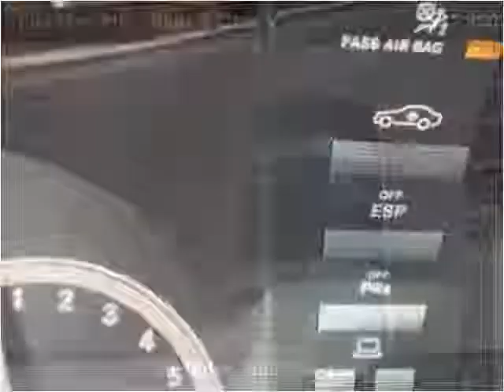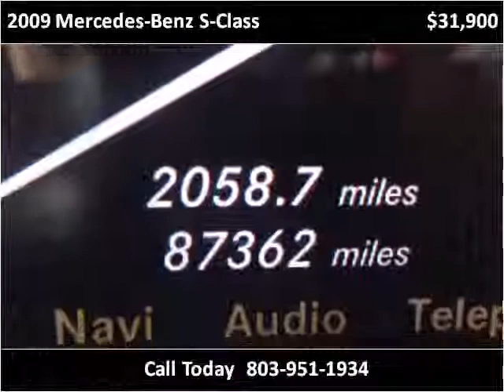2009 Mercedes-Benz S-Class Used Cars Lexington SC